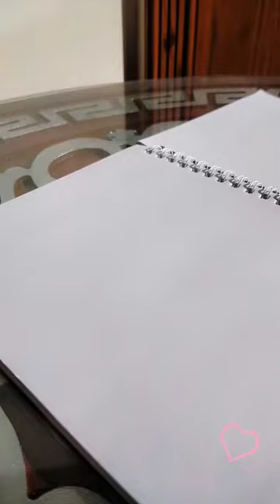Paint with me||sketch book ideas||art Rbb Ftma